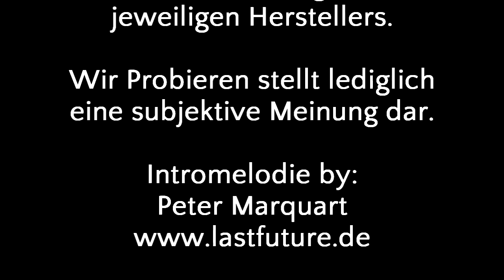Wir Probieren #45 AMP Energy Drink